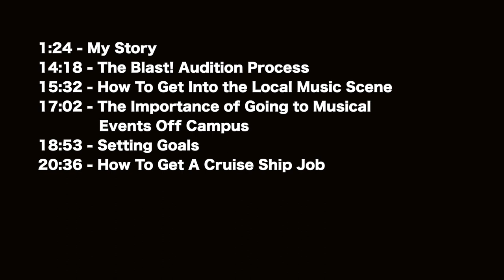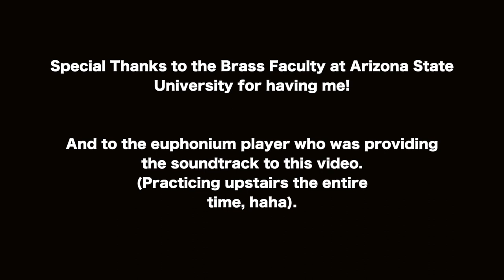CAREER PATHWAYS AS A FREELANCE MUSICIAN: Music Student to Music Pro - At Arizona State University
CAREER PATHWAYS AS A FREELANCE MUSICIAN: Music Student to Music Pro - At Arizona State University by Lisa Lizanec Chappell

On February 24, 2020 I spoke to the brass studios at Arizona State University. In this presentation, I spoke about my transition from music student to music professional, my career so far, Blast!, Japan, freelancing, networking, social media, and more!

Please feel free to watch the video in its entirety, or you can skip around to the topics that interest you.

1:24 - My Story
14:18 - The Blast! Audition Process
15:32 - How To Get Into the Local Music Scene
17:02 - The Importance of Going to Musical Events Off Campus
18:53 - Setting Goals
20:36 - How To Get A Cruise Ship Job
22:08 - Choosing Between a Job and Finishing a Degree
24:14 - Taking Time Off After My Undergrad
26:17 - How To Deal With "Real Life" When You're On Tour
27:49 - The Music Culture in Japan
30:23 - How To Practice and Work on Side Projects on Tour
32:03 - Building an Online Presence and Social Media
36:01 - Going All In!
38:05 - How To Connect with a Pro Player Who is Not on Social Media

If you have any questions about any of the topics I covered, feel free to reach out to me on social media, leave a comment on this video, or send me an email!